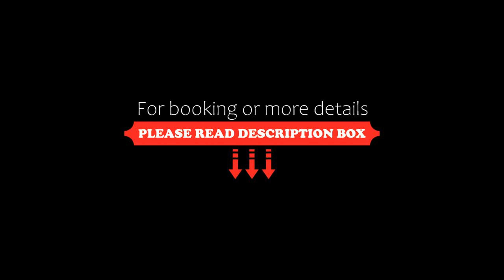Uttarakhand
Apart Hotel La Busqueda, Moquehue, Argentina
About Property:
You're eligible for a Genius discount at Apart Hotel La Busqueda! To save at this property, all you have to do is sign in.
Boasting scenic views of the lake and a private beach area, Apart Hotel La Busqueda is located in Moquehue. Free WiFi access is available in all the apartments and a daily Continental breakfast is provided.
Apartments at Apart Hotel La Busqueda feature a cosy ambiance with stylish decorations. Guests can enjoy lake and mountain views from the ba...
Property Type: Hotel
Address: Ruta 11 Km 10,2 mts, 8345 Moquehue, Argentina
Searching For
1. Apart Hotel La Busqueda - Moquehue - Argentina
2. Apart Hotel La Busqueda - Moquehue - Argentina Address
3. Apart Hotel La Busqueda - Moquehue - Argentina Rooms
4. Apart Hotel La Busqueda - Moquehue - Argentina Amenities
5. Apart Hotel La Busqueda - Moquehue - Argentina Offers and Deals
Audio Credit:
Track Title: Subway Dreams
Artist: Dan Henig